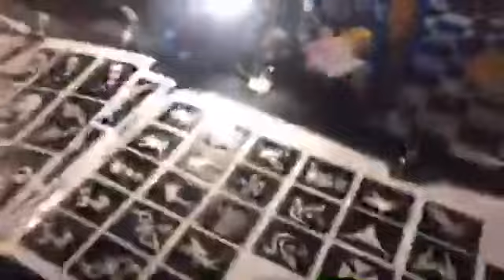Watch Me Try: Airbrush Tattoo I Sapna Vyas